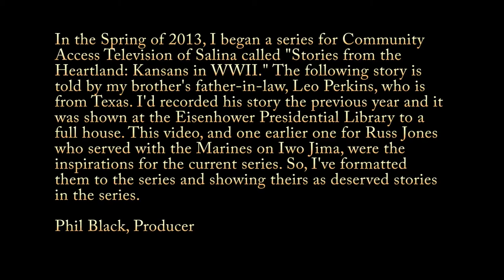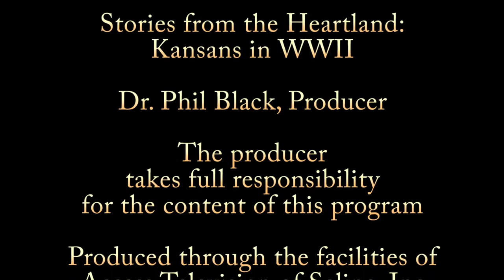Leo Perkins Flight Engineer, B-17 Part Two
Part Two gets into Leo's time as a POW in Germany as well as his life after the war.